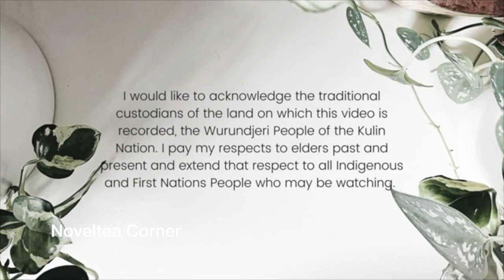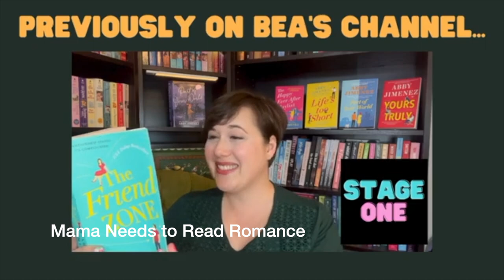September BooKTube Shoutouts [10 CHANNELS]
Better late than never. Again.